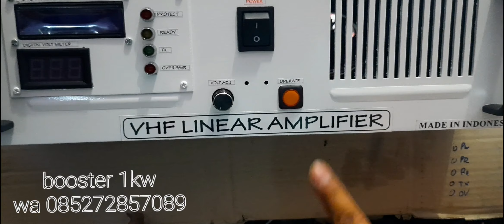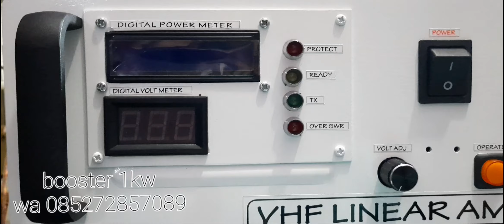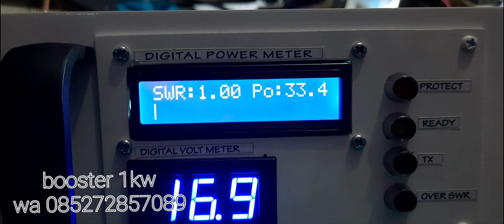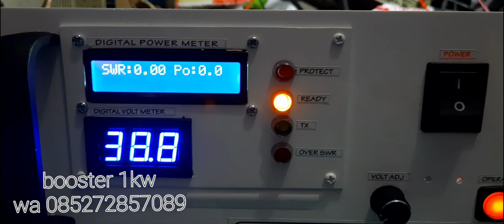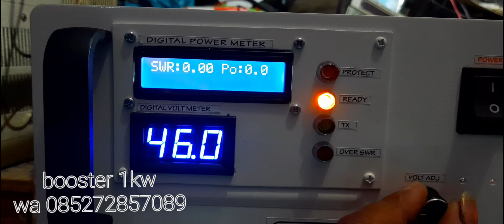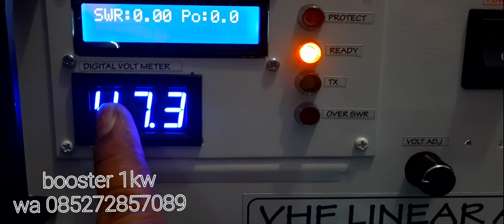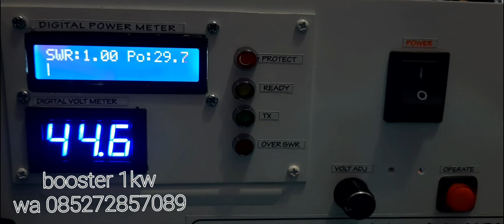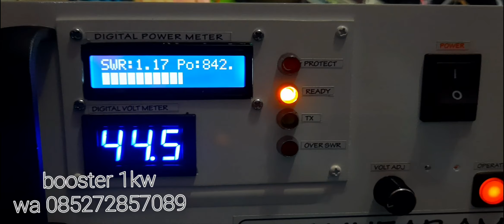1kw vhf linear amplifier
Asssalamualaikum dulur ku semua,kali ini kirim 1kw ke tangerang ya..
fitur2 tetap sama lpf 3 tingkat dll.minat bisa wa ke no yg tertera di video.
terima kasih.
wassalam